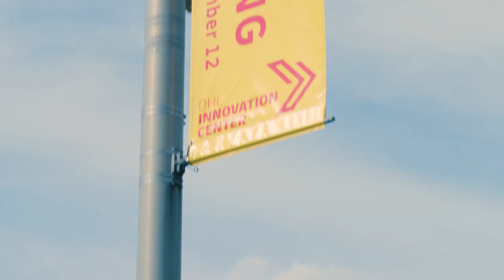DHL Americas Innovation Center Grand Opening – 12 September 2019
Over 300 supply chain thought leaders gathered in Chicago on 12 September 2019 to officially launch the logistic industry’s leading innovation platform: the DHL Americas Innovation Center. The new 28,000 sf. facility enables DHL to engage with customers, partners and industry stakeholders on the future of logistics.